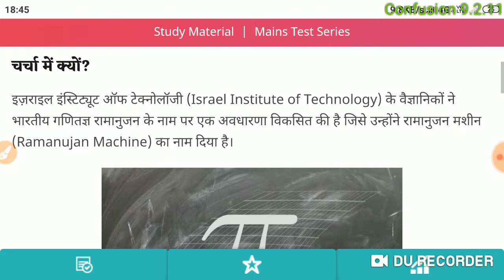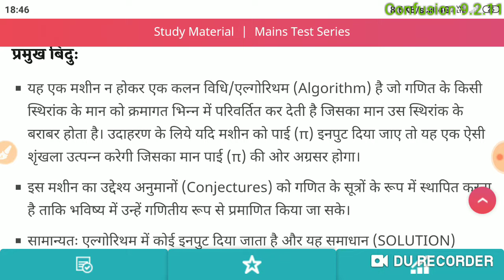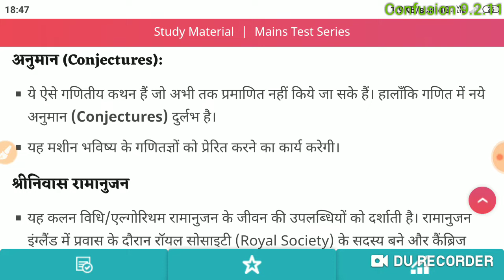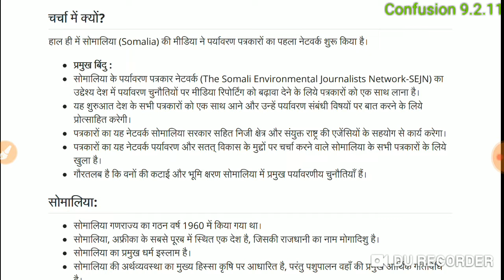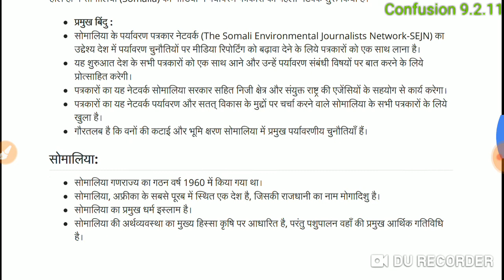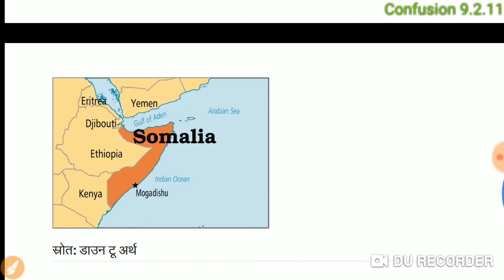Daily current affairs. रामानुजन मशीन (Ramanujan Machine) and सोमालिया के पर्यावरण पत्रकार नेटवर्क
सोमालिया के पर्यावरण पत्रकार नेटवर्क (The Somali Environmental Journalists Network-SEJN)